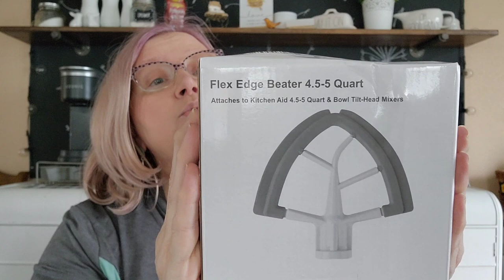Yet ANOTHER Temu haul!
Here's another Temu haul! It seems I can't stay off the app.
Right after recording this video, I tapped on the app and almost immediately received a refund for the shoes! Unfortunately they were out of stock in that color... but really liked it was easy to get the refund. I opted for a credit...I mean, I'll be making more purchases from them.

Here are links to the items. Phone case was sold out and I couldn't find a comparable item, at the time. I hope the links work.

St. Patrick's day shelf decor